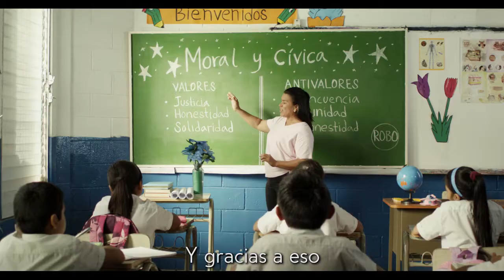EL SALVADOR CAMBIA - ESCUELA